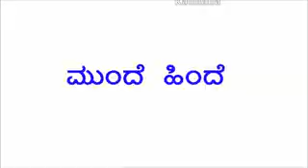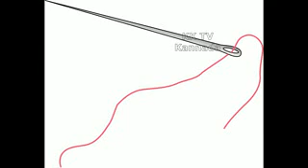ಕಷ್ಟ ಸುಖವನ್ನು ಸಮನಾಗಿ ಸ್ವೀಕರಿಸಿ....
Hard work for Success...